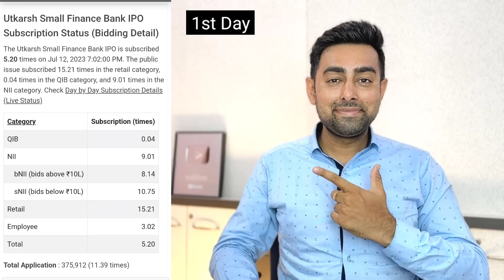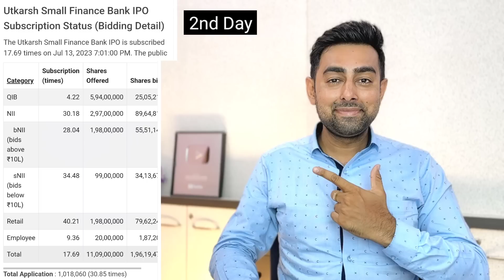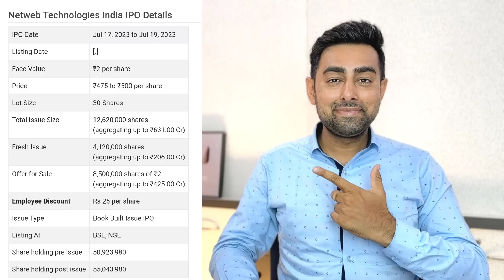Utkarsh IPO Latest GMP & Subscription | Netweb IPO Bumper GMP | Jayesh Khatri